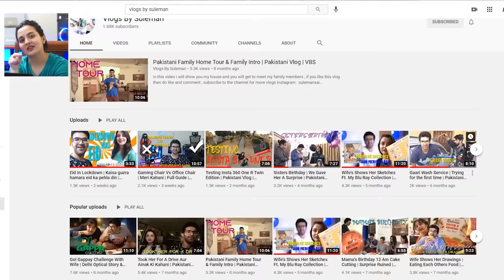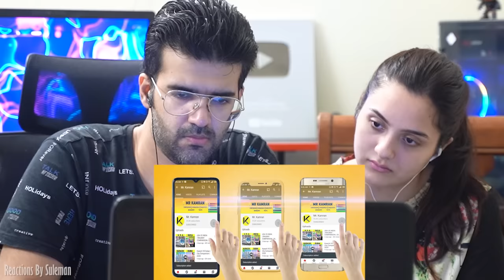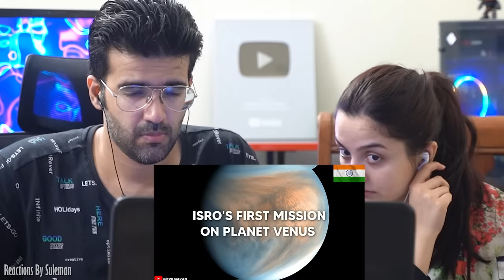Pakistani Couple Reacts To ISRO VS SUPARCO | COMPARISON 2021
Credits
Channel Name : FACT NOW

VLOGS